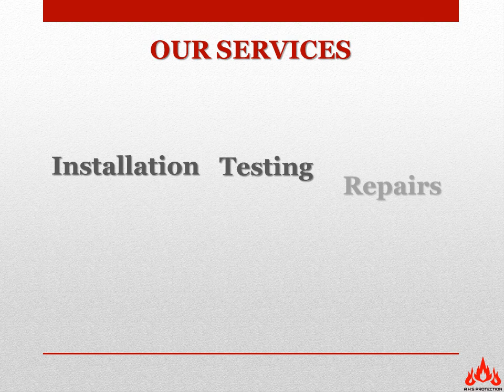Fire Door Assemblies Repair – Fire Detection Testing & Repairing Company California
Being a full-service fire protection company, AHS Fire Protection is fully competent in addressing all of your fire protection needs delivers the max level of effectiveness.
-Fire Protection Services
-Fire testing services
-Fire Alarm Services
-Water Sprinkler Services